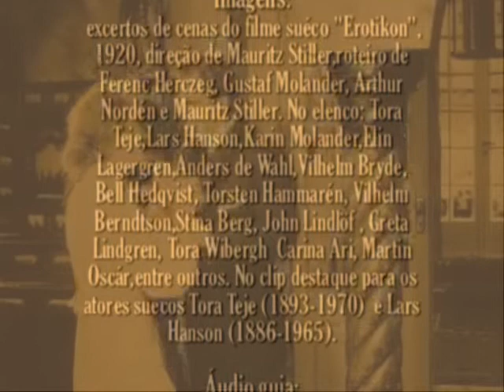Tora Teje e Lars Hanson, 1920. Canta Jesy Barbosa,1931, "May"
Informações:
Imagens: excertos de cenas do filme suéco "Erotikon", 1920, direção de Mauritz Stiller,roteiro de Ferenc Herczeg, Gustaf Molander, Arthur Nordén e Mauritz Stiller. No elenco: Tora Teje, Lars Hanson, Karin Molander, Elin Lagergren, Anders de Wahl,Vilhelm Bryde,Bell Hedqvist, Torsten Hammarén, Vilhelm Berndtson,Stina Berg, John Lindlöf , Greta Lindgren, Tora Wibergh  Carina Ari, Martin Oscár,entre outros. No clip destaque para os atores suecos Tora Teje (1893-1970)  e Lars Hanson (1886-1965).  Áudio guia: música-tango "May" , composição de Renato Leão de Aquino, interpretação da cantora, violonista, jornalista e poetisa carioca Jesy Barbosa, ano de 1931, gravadora Victor,lado B,78 rpm. Áudio final: "Nightfall", 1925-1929, com Heinz Huppertz e Orquestra.Acervo:Rádio Educativa Mensagem (REM)(radiosantos).